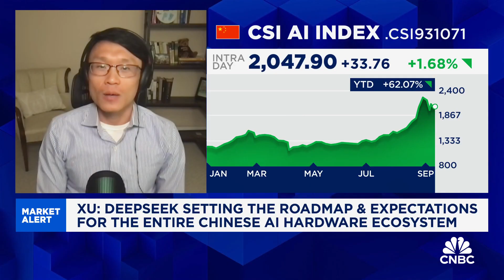Apple's ecosystem in China lags behind, DeepSeek's software-led AI approach reshapes global AI race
Kevin Xu, founder and CIO of Interconnected Capital, says that Apple's smaller ecosystem relative to other Chinese smartphone makers and their lack of an AI offering makes it difficult for the brand to grow meaningfully in China, and that DeepSeek's UE8M0 FP8 format could lead to software-led development of AI in China as compared to the traditional Nvidia and hardware-led progression.